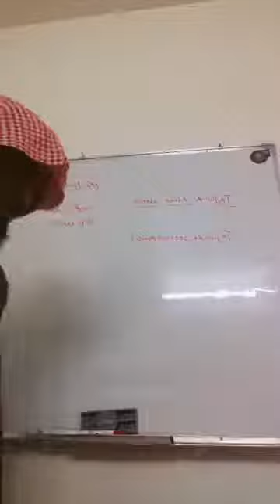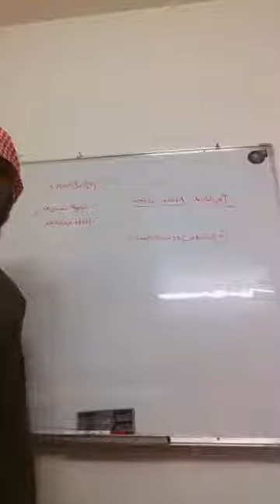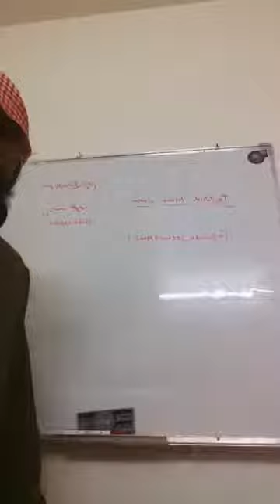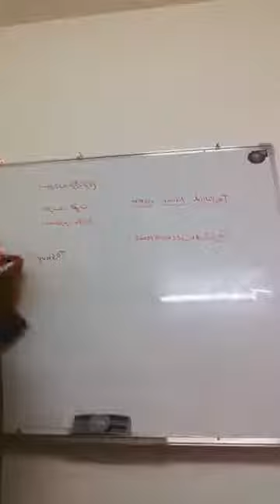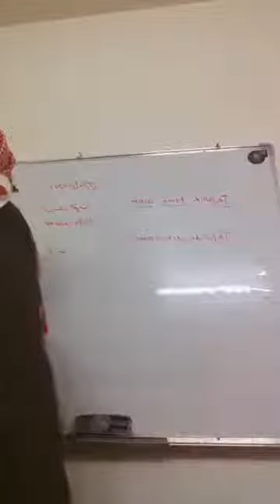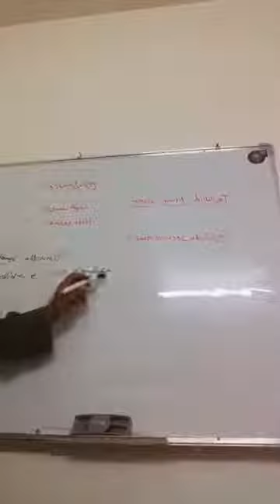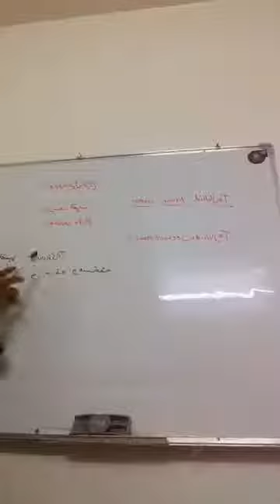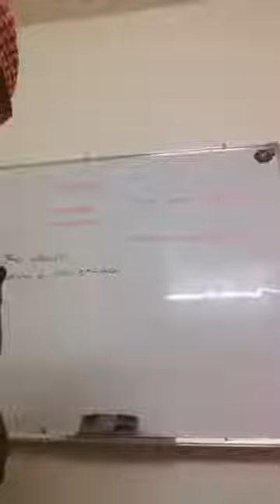Tajwiida Qur'aanaa Afaan Oromootiin Kutaa 1ffaa